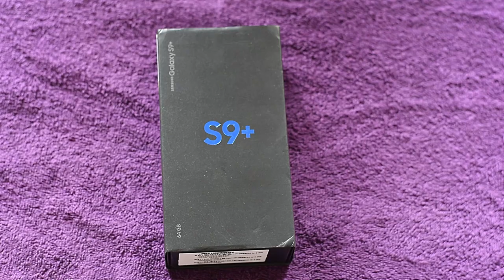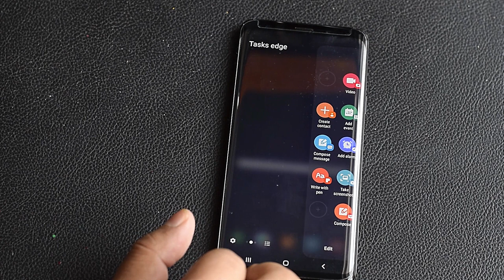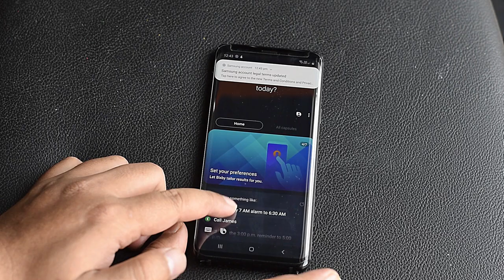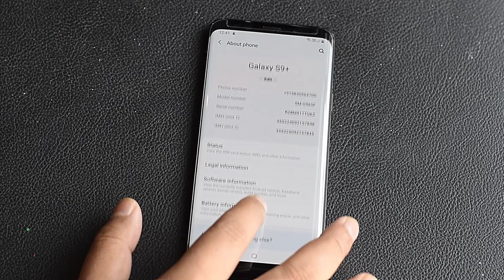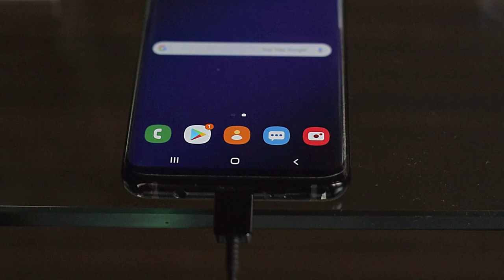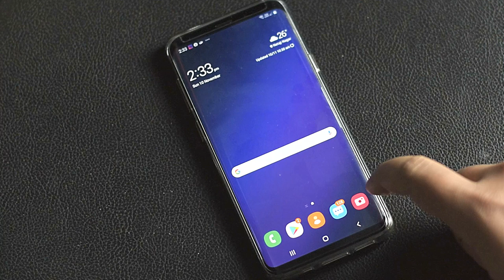Galaxy s9 plus in 2019 | review & unboxing (Hindi)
Galaxy s9 plus black unboxing. Link for the product is given under. Its on discount at Flipkart.

etc.